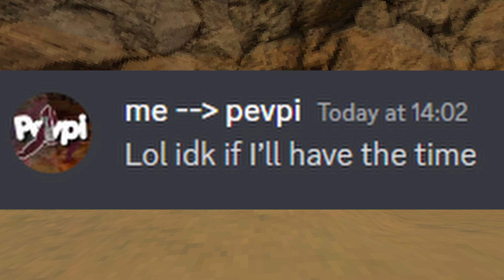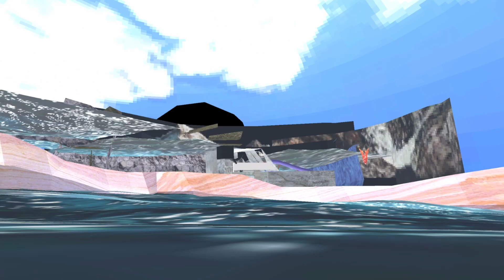UNDERWATER UPDATE IN GORILLA TAG!!!